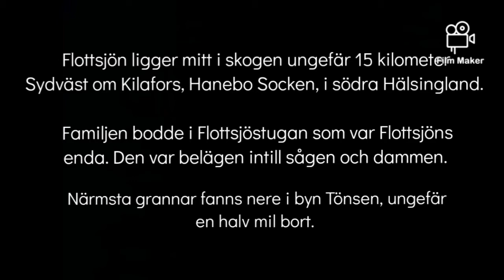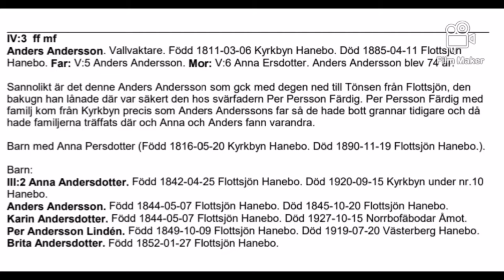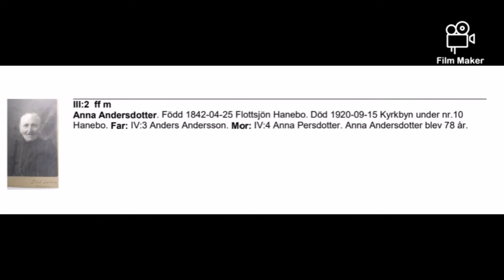Flottsjösågen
Bildspel från platsen där mina förfäder "Flottsjösågaren" Anders Andersson den äldre och den yngre levde och drev ett litet sågverk under 1800-talet. Flottsjön ligger avlägset i Hanebos finnskogar, Hälsingland.